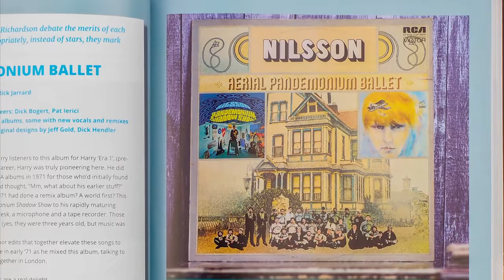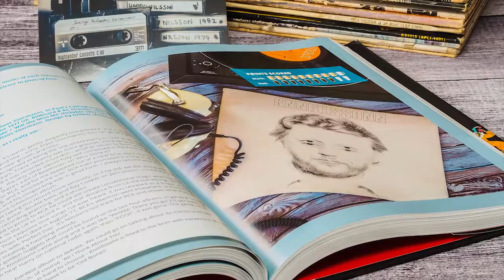Harry & Me - Memories of Harry Nilsson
Harry & Me started life as anecdotes, tales, stories and adventures related by fans, friends and musicians. But mid-way through the process of gathering the hundreds of interviews and quotes, author and Nilsson fan Neil Watson discovered more than three hours of never-before read interview recordings Harry had made back in the 60s, 70s and 80s.

These very personal reflections by Harry on his career have been transcribed and added to the book and effectively make it Harry & Me… & Harry.

Illustrated with rare and personal photos and memorabilia from the fans, Harry & Me is a beautifully designed treasure trove of the memories of a unique character who left an unforgettable legacy of some of the most life-affecting songs ever recorded.